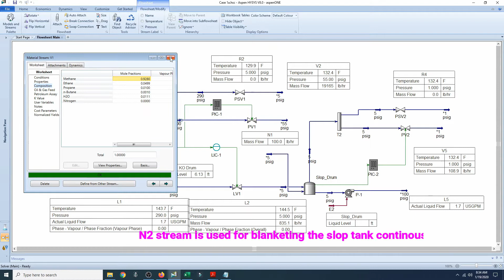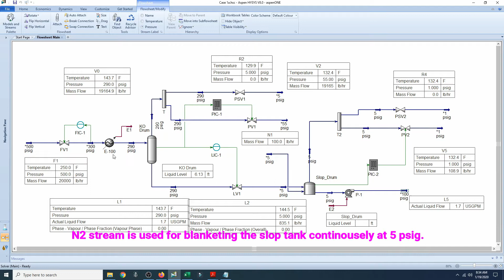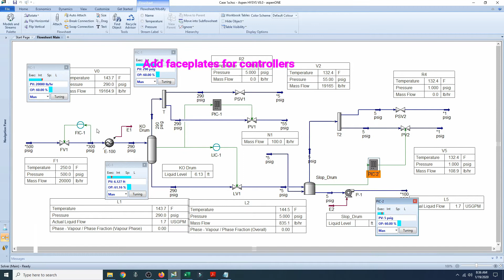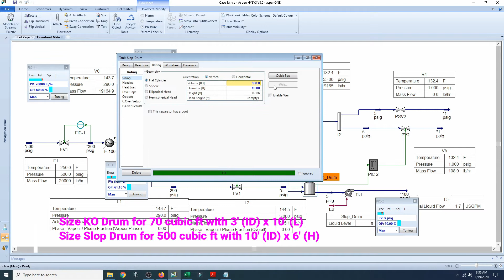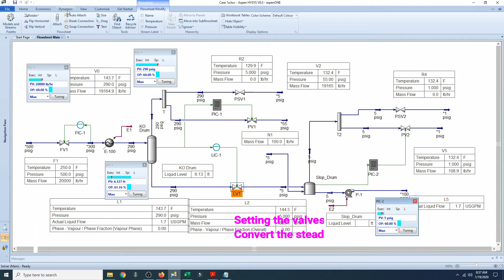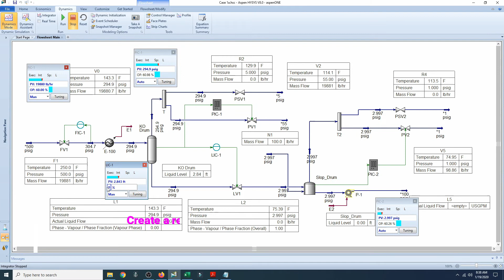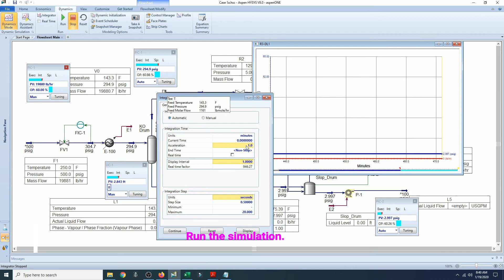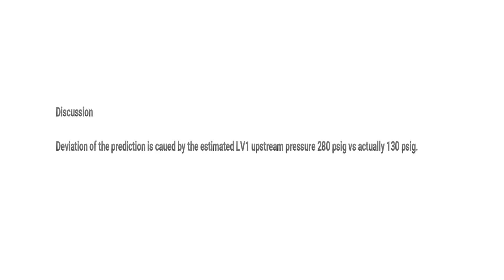Dynamic simulation for relief scenario Case A gas blowby case, Part 1 v1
The gas blowby (vapor breakthrough) is a complicated relief scenario.  Part 1 is based on simple process configuration.  The next part will have more process parameters considered to a more practical operation.
Also, you can watch all my dynamic simulation videos in associated with relief scenarios: